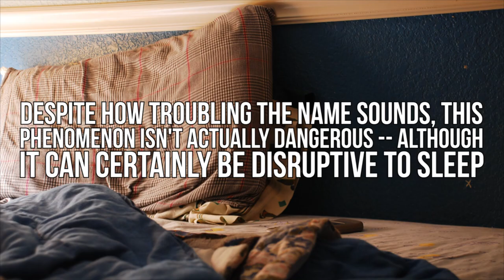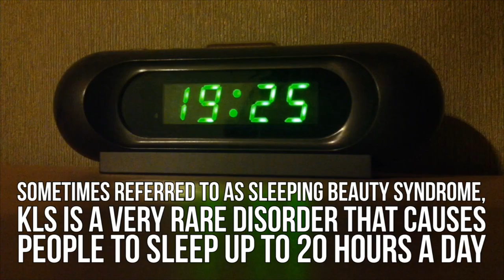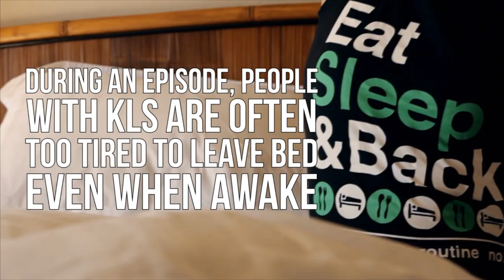5 Weirdest Sleeping Disorders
Shades Of Soul (Moods Vol. 2)